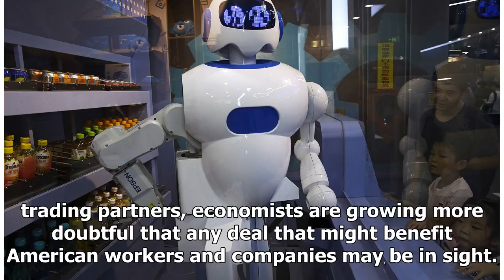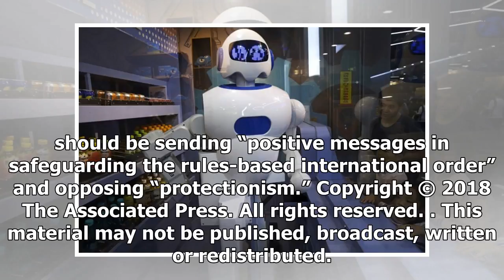UK to ramp up powers to block takeovers by foreign companies | WTOP